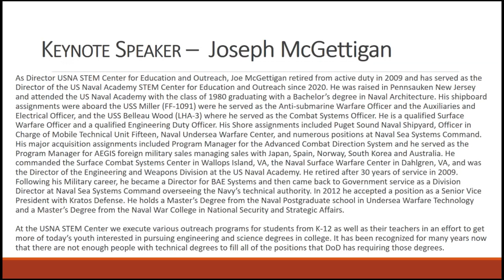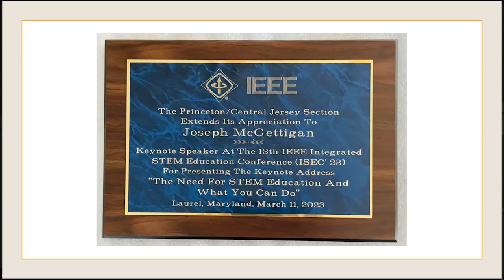IEEE ISEC 2023 Keynote by Joseph McGettigan (Director, USNA STEM Center for Education and Outreach)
The 13th IEEE Integrated STEM Education Conference (ISEC ’23)
Johns Hopkins University (Applied Physics Laboratory)
Laurel, Maryland,
Saturday, March 11, 2023

KEYNOTE
The Need for STEM Education and What You Can Do
by Joseph McGettigan
(Director, USNA STEM Center for Education and Outreach )

Short Bio: Joseph McGettigan, Director, USNA STEM Center for Education and Outreach. Joe McGettigan retired from active duty in 2009 and has served as the Director of the US Naval Academy STEM Center for Education and Outreach since 2020. He retired after 30 years of service in 2009. Following his Military career, he became a Director for BAE Systems and then came back to Government service as a Division Director at Naval Sea Systems Command overseeing the Navy’s technical authority. In 2012 he accepted a position as a Senior Vice President with Kratos Defense. He holds a Master’s Degree from the Naval Postgraduate school in Undersea Warfare Technology and a Master’s Degree from the Naval War College in National Security and Strategic Affairs.At the USNA STEM Center we execute various outreach programs for students from K-12 as well as their teachers in an effort to get more of today’s youth interested in pursuing engineering and science degrees in college. It has been recognized for many years now that there are not enough people with technical degrees to fill all of the positions that DoD has requiring those degrees. His keynote presentation is titled, “The Need for STEM Education and What You Can Do”